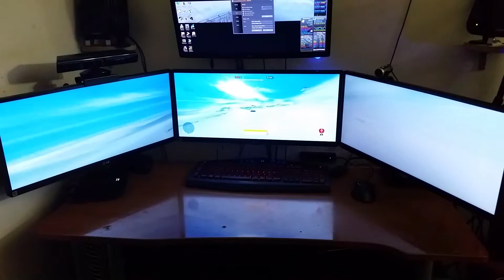Star Wars Battlefront nvidia Surround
This video is for those that do not use Nvidia Surround or AMD Eyefinity and have just a single monitor or are viewing it on a mobile device

P.S. Sony eat a dick. The game is STAR WARS BATTLEFRONT, what did you expect? EA not to have star wars music in it? Damn Leeches.